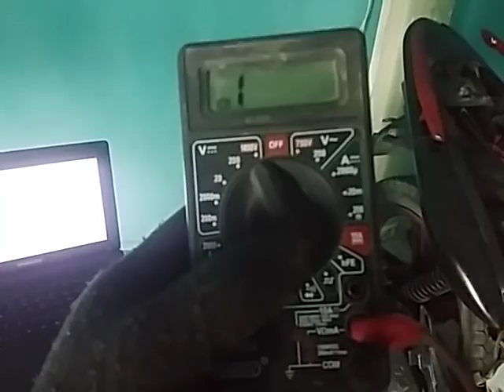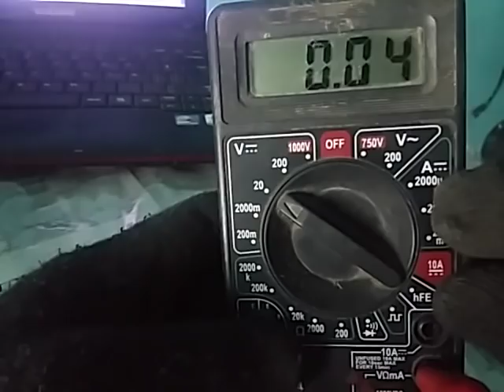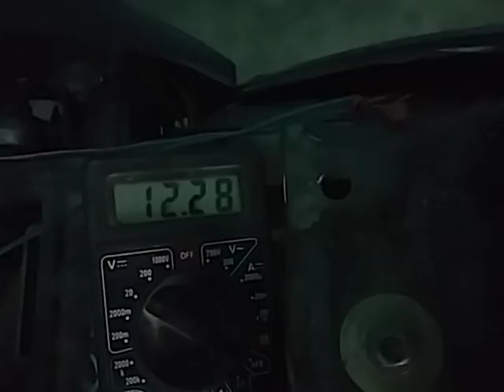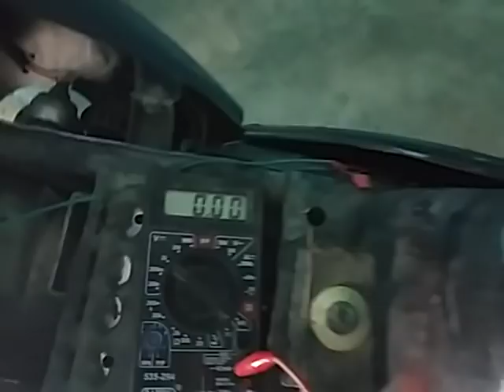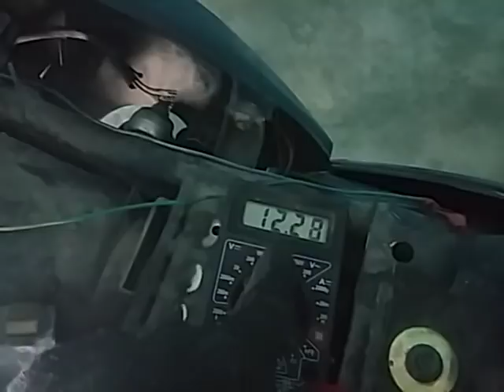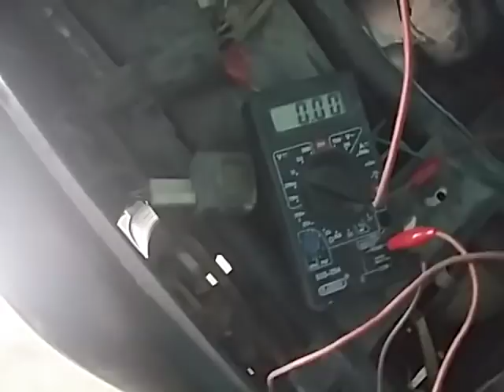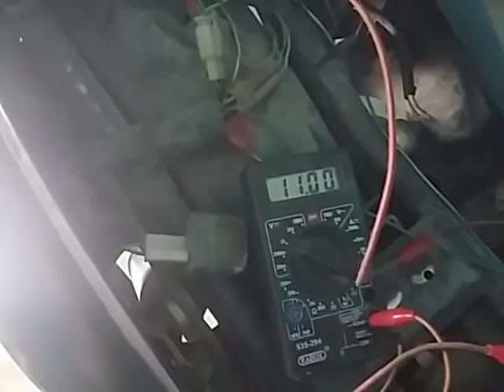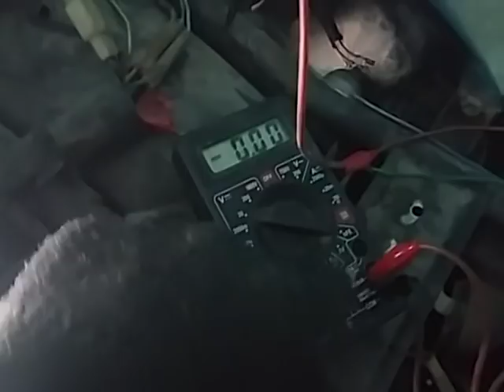LUZ DE FRENO no PRENDE😨 Solucionalo usando multimetro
Si tu luz de stop no enciende , diagnosticaremos la fallla y encontraremos la solucion, usaremos de herramienta de medicion el multimetro